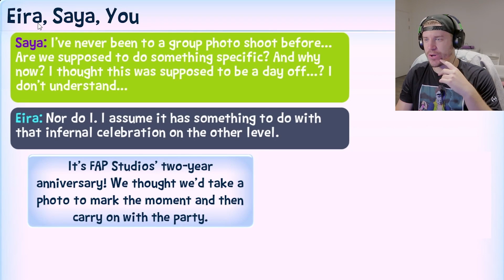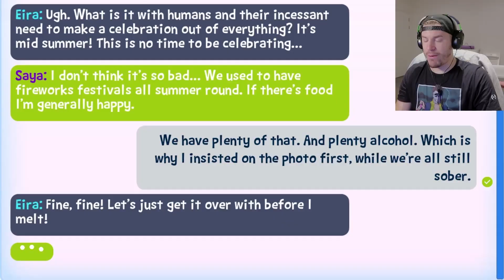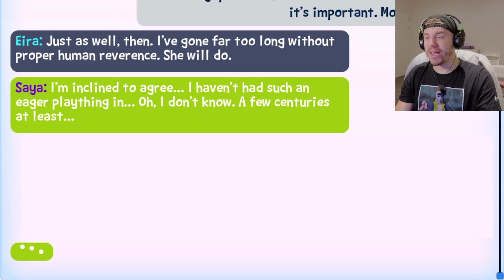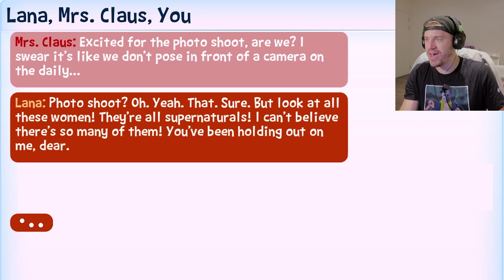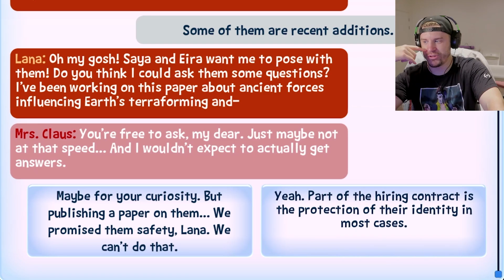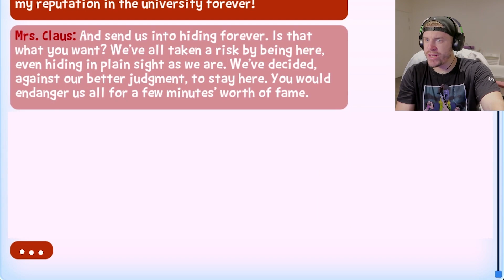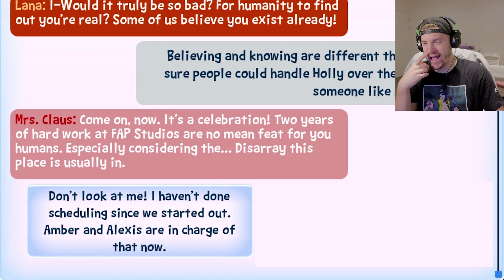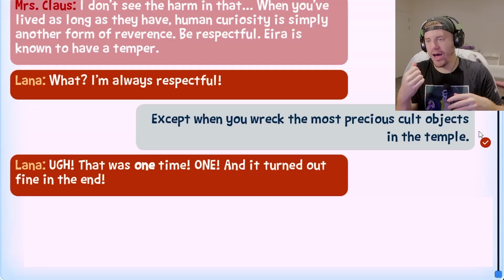The Worst Way To Celebrate an Anniversary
I want a bed that fit 30 girls on it... Not because I own 30 girls, but I need a bed big enough for me. I am big.

:D